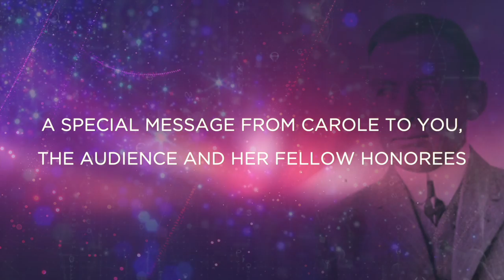Carole Fisher (Nathan Adelson Hospice) | 2019 Inspired Excellence in Healthcare Award Recipient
In celebration of the 8th Annual Dr. Roy W. Martin Inspired Excellence in Healthcare Awards, we sit down with award-recipient–Carole Fisher.

Carole Fisher serves as an organizational consultant, executive coach and public speaker. She works with others to provoke their thinking and provide tools necessary to fulfill their cause and purpose in life.

As an avid student of leadership, with an insatiable appetite for best practices and new leadership ideas, she understands how to compose high-performance cultures and organizations through developing competent and capable people. Her passion is to help individuals and organizations rise to their full potential. Additionally, Ms. Fisher works to improve the framework of organizations through strategic planning and leadership development with the organizations board of directors and senior leadership teams.

Fisher serves as an executive coach and consultant for leaders and organizations navigating unforeseen situations. She is well-versed in crisis management specifically related to unanticipated and unexpected events. She has experience with M&A mid-size transactions and has a proven track record of creating non-traditional revenue streams through JVs, collaborative partnerships and alliances.

She is well respected for her ability to merge cultures and teams, influence key stakeholders, and for establishing purposeful relationships with board of directors and persons of influence.

Congratulations!